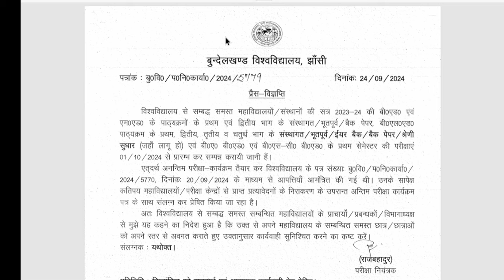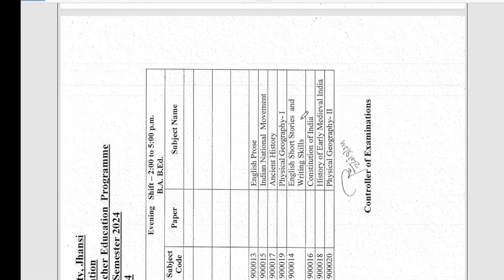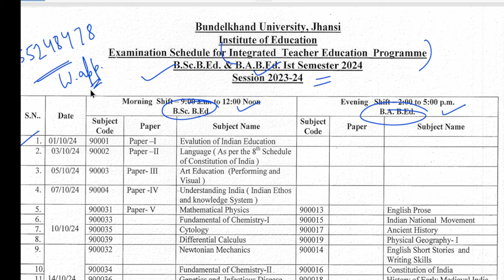Bu jhansi New Exam Time Table | Bu jhansi B.EL.Ed/M.Ed/B.Ed/B.Sc-B.Ed/B.A-B.Ed | Bu jhansi update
Telegram Channel For Free b.el.ed Notes
Telegram Channel for Bundelkhand University Jhansi Latest Updates